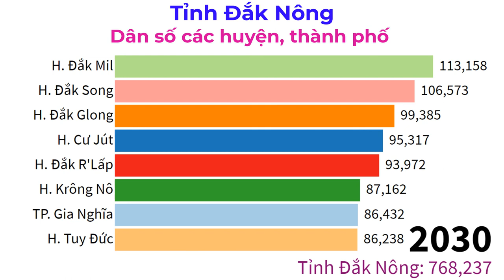Đắk Nông - Tập 1 - Tổng dân số các huyện và thành phố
Dân số của các huyện, thành phố thuộc tỉnh Đắk Nông
Population of districts and city in Dak Nong Province, Vietnam
Tỉnh Đắk Nông có 8 đơn vị hành chính cấp huyện, bao gồm 1 thành phố và 7 huyện với 71 đơn vị hành chính cấp xã, bao gồm 6 phường, 5 thị trấn và 60 xã.
Tính đến ngày 1/4/2019 của toàn tỉnh đạt 622.168, trong đó dân số thành thị: 97.040 người, chiếm 15,04%; dân số nông thôn: 548.361 người, chiếm 84,96%; dân số nam: 330.108 người, chiếm 51,15%; dân số nữ: 315.293 người, chiếm 48,85%.

down2earth​​​ giới thiệu sự thay đổi quy mô dân số của các huyện, thành phố thuộc tỉnh Đắk Nông, Việt Nam từ năm 1990 đến năm 2030. Số liệu cho giai đoạn 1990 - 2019 lấy từ số liệu các cuộc Tổng Điều tra dân số và nhà ở các năm 1989, 1999, 2009, 2019. Trong khi đó, dân số giai đoạn 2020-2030 được tính toán dựa trên tốc độ gia tăng dân số của các địa phương trong giai đoạn 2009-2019.